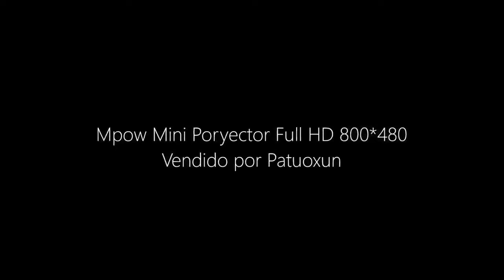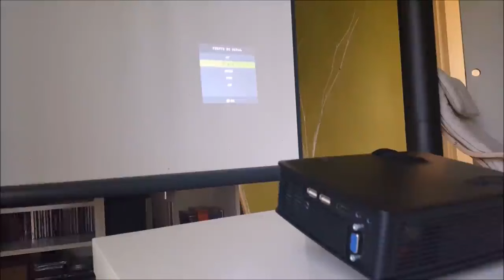Mpow Mini Poryector Full HD 800 480 hasta 1080P Multifuncional con Interfaz, Películas, fotos en pan